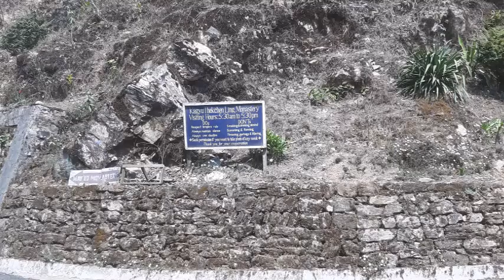NATURAL MAGIC OF NORTH BENGAL |Photography-Sayan Palley|Music-Siddhartha| Directed- Saurab Mondal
NATURAL MAGIC OF NORTH BENGAL

Photography by Sayan Palley
Project Directed by Saurab Mondal
Hope you guy like it ✨